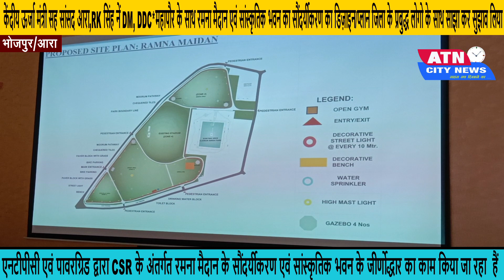केंदीय ऊर्जा मंत्री सह सांसद आरा,RK सिंह नें DM, DDC*महापौर जिला के प्रबुद्ध लोगो के साथ सुझाव लिया